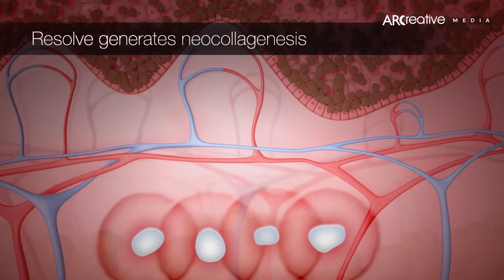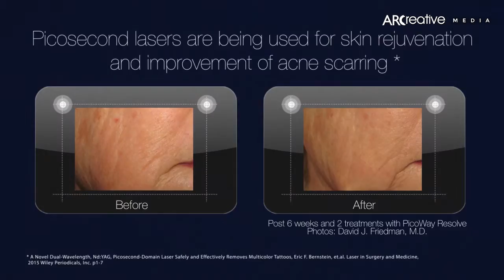Acne Scars Removal - Picoway Resolve Teaser (3D Medical Device Animation)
Many acne scars result from a loss of collagen in the skin.

PicoWay Resolve is an ultra-short, picosecond laser that reaches below the surface of the skin to stimulate production of collagen and elastin, without breaking the outermost layer of the skin. In clinical studies, 94% of treated areas improved and patients were highly satisfied with the results.

PicoWay Resolve offers high patient satisfaction with 94% of treated areas improved.